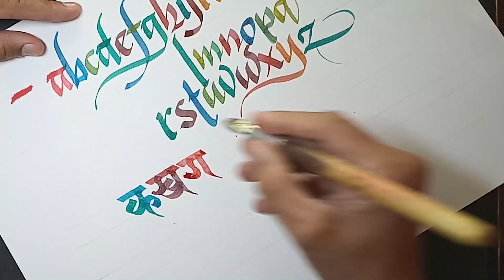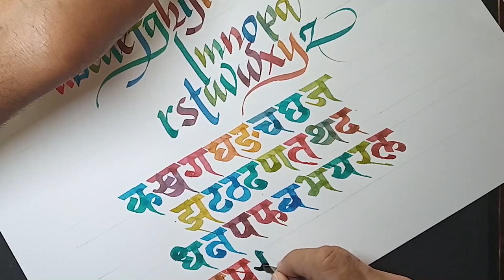Devanagari and Roman alphabet colorful calligraphy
Calligraphy is an art of beautiful handwriting. In this video, you will see how beautiful and attractive the alphabets of Roman and Devanagari look even if you write them using colored ink in calligraphy.